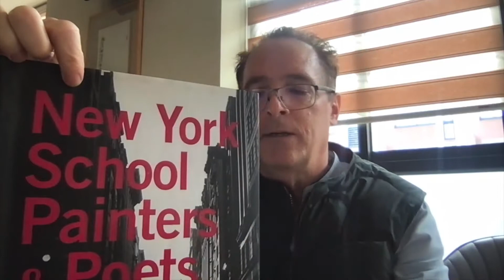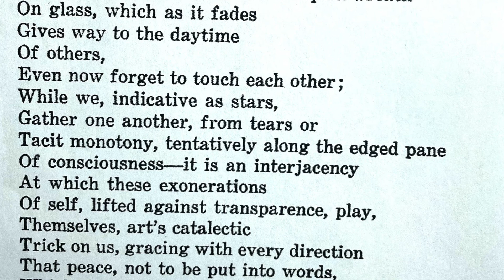New York Poets 4 Kenneth Koch final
Gigue by Kenneth Koch from the New York School. Read and Illustrated by Rafael Katz